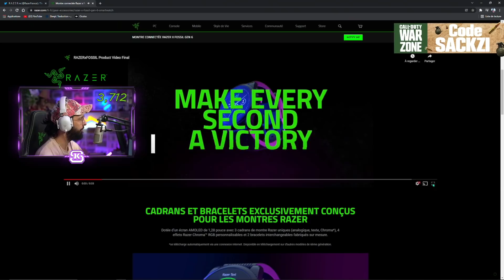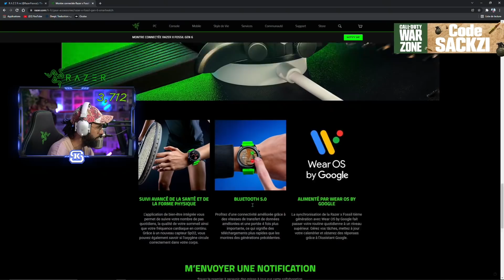QU'EST CE QUE J'AIME CE MODE SUR WARZONE !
NOUVELLE MAP CALDERA DE WARZONE

Code créateur : SACKZI dans la boutique de Modern Warfare !

Mon twitch : ( tous les jours sauf week-end environ 6h par jour)